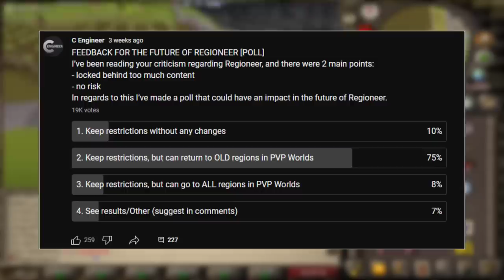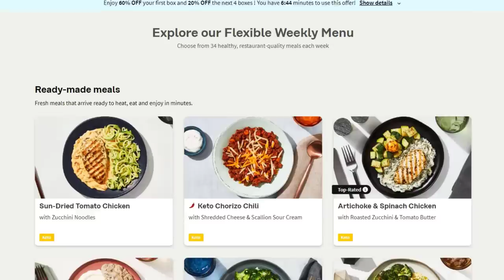I've got a 500,000,000gp bounty on my account #3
2️⃣ have already claimed this exclusive offer!